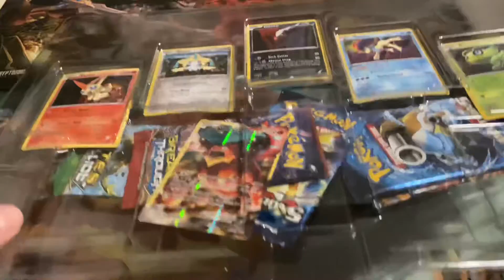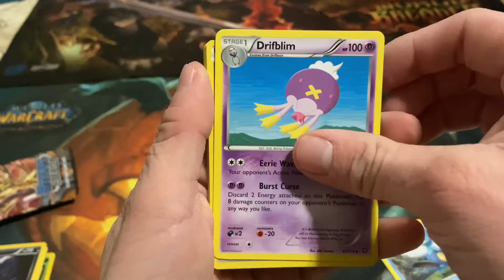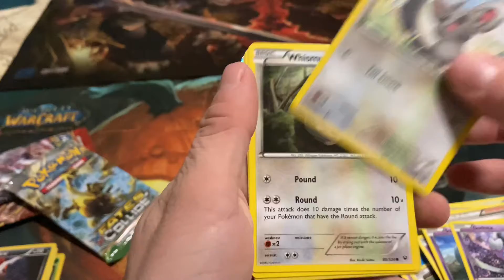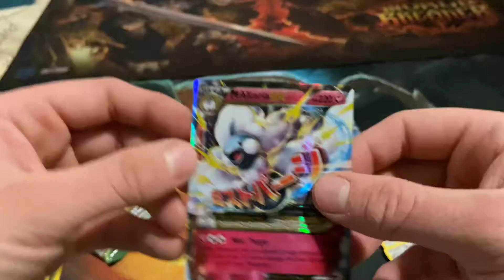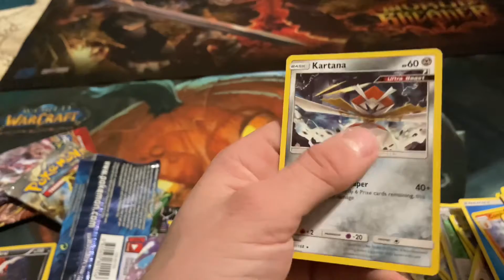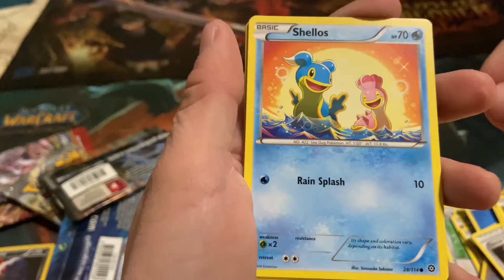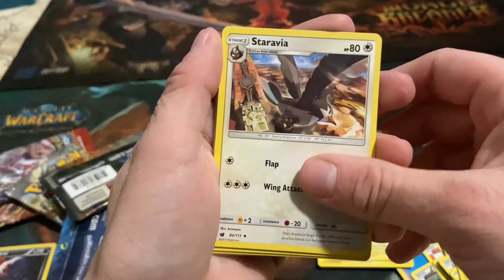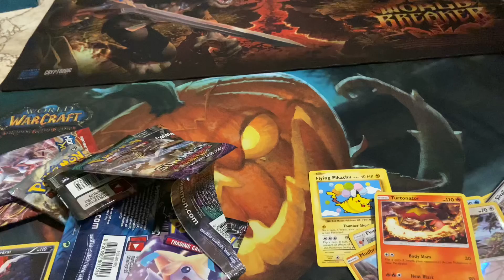Pokémon Volcanion Mythical Collection Box + random packs!!!!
I open up a volcanion mythical collection box from a few years ago, and some extra packs at the end. enjoy!